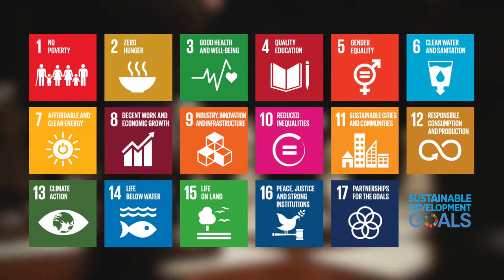The geopolitics of decarbonization, finance and trade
Torbjörn Hamnmark at AP3, Dan Smith at SIPRI, Daria Ivleva at Adelphi and Taylor Dimsdale at E3G – experts within the Mistra Geopolitics programme – discuss the geopolitics of decarbonization, finance and trade.

Changes in the geopolitical landscape have far-reaching implications for sustainable development agendas. At the same time, changes that are needed to reduce greenhouse gas emissions – and to limit climate change – will have geopolitical repercussions.

For example, declining fossil fuel demands will shift the geopolitical landscape. And developing new sources of energy and materials  –  for transitioning away from fossil fuels –  will have consequences.

Mistra Geopolitics examines these questions in its prioritized research themes on decarbonization.

This film was produced by the Mistra Geopolitics research programme, led by Stockholm Environment Institute (SEI) and funded by Mistra, the Swedish foundation for strategic environmental research.

The interview and script were conducted and written by Ylva Rylander Communications Officer and Maria Cole, Communications Lead of Mistra Geopolitics at SEI. Voice-over by Andrea Lindblom, Senior Communications Officer at SEI. Film production by Johan Söderlund.